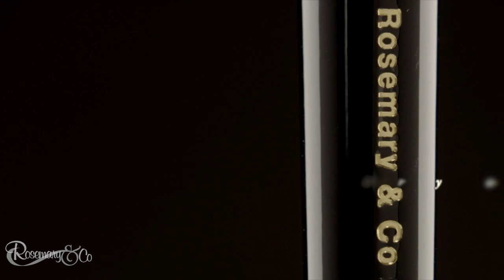Artists Spotlight: An interview with Joshua LA ROCK. S2.2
I was lucky to catch up with Josh whilst he's really busy working on his solo show coming up. His energy is contagious - a really good soul! I loved hearing and asking about his time in New York, how he tackles composition & figures within the landscape, brush cleaning (or not as the case may be!) - and we also touched on his upcoming workshop with us in 2022.

Take a seat, and we hope you will enjoy listening to us both catch up!